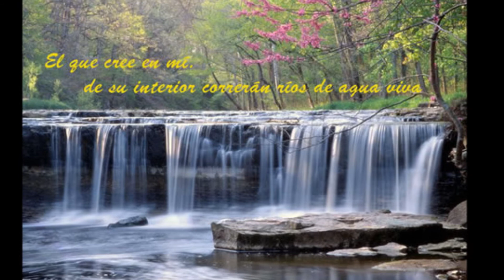GRUPO SAN FELIPE-Yo Tengo Un Nuevo Amor.wmv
DE GUADALUPE ZAC.